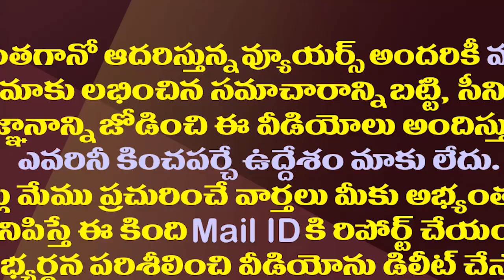చంద్రబాబు ముందు చూపు..ఇక డబ్బున్నోళ్లకే సీట్లు| Chandrababu's New Strategy For Upcoming Elections